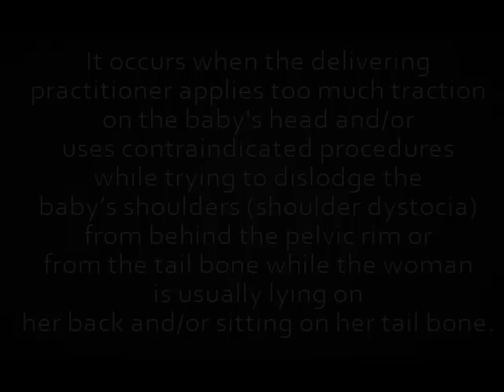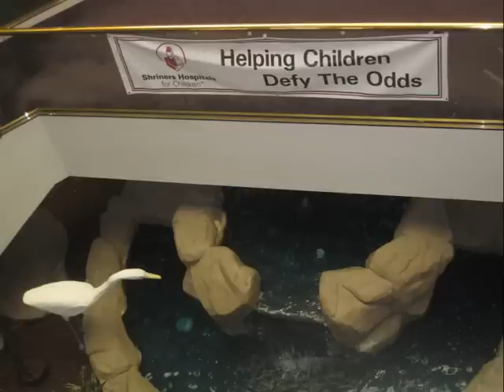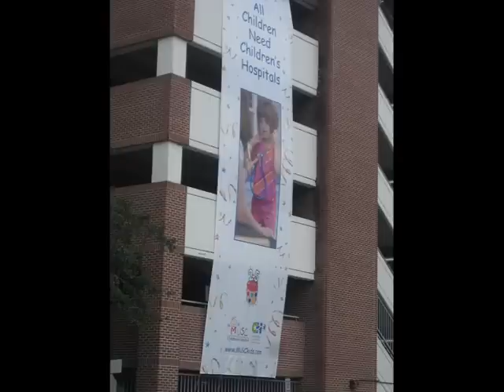Lindleys BPI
Obstetric Brachial Plexus Injury (OBPI), Birth injury, Shoulder Dystocia, Erb's Palsy, Brachial Plexus Palsy